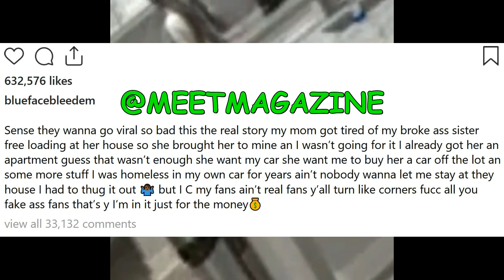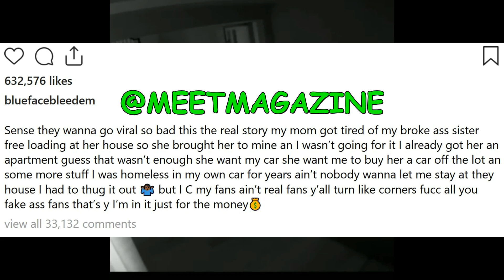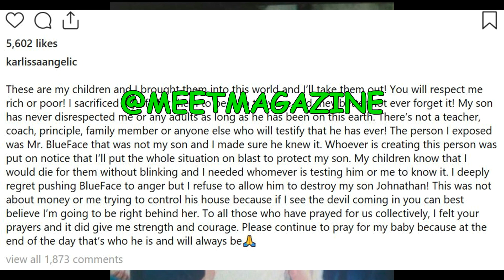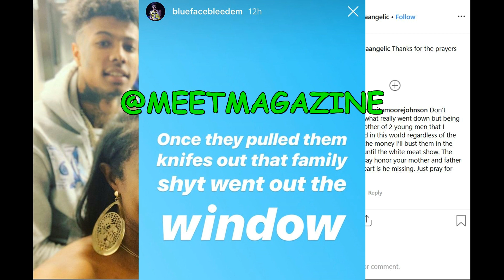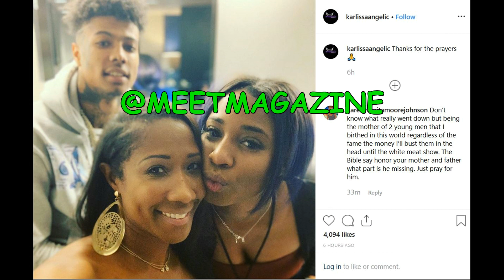Blueface fight video with sister EXPOSED! WANTED A CAR from RICH RAPPER BROTHER!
Blueface fight video with sister and mother EXPOSED! SISTER WANTED A CAR from RICH RAPPER BROTHER! Here's the truth caught on surveillance tape at his mansion house! Kicked them out for a good reason!